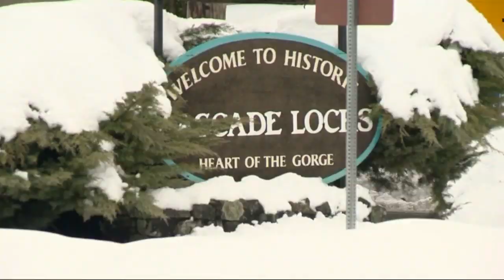More winter weather hitting the Columbia River Gorge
The massive, daylong I-84 backup in the gorge has cleared out. But the winter weather has not let up quite yet.